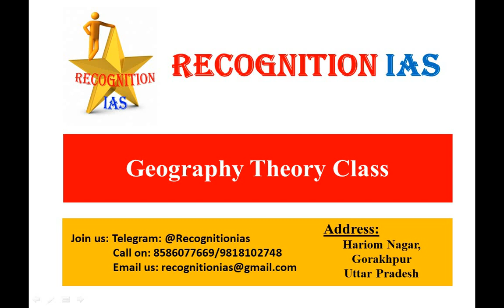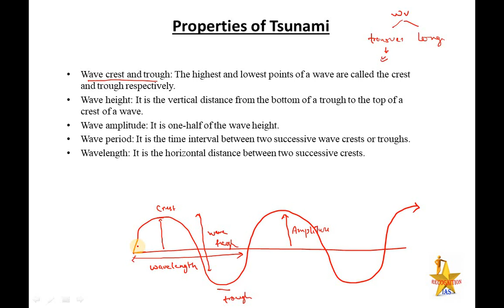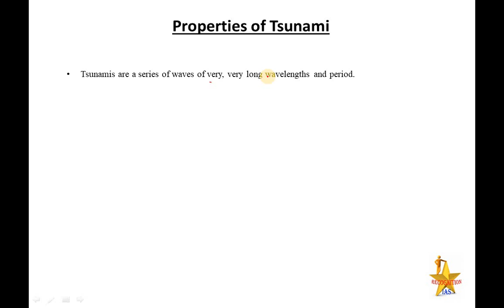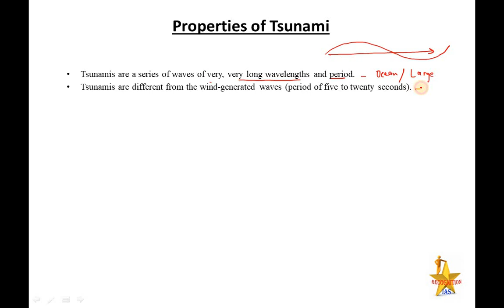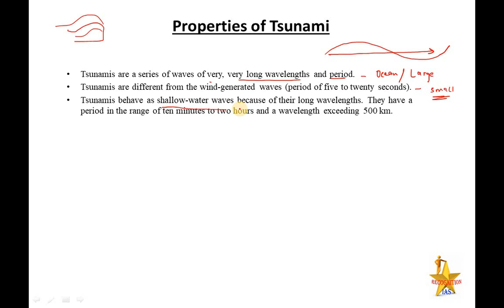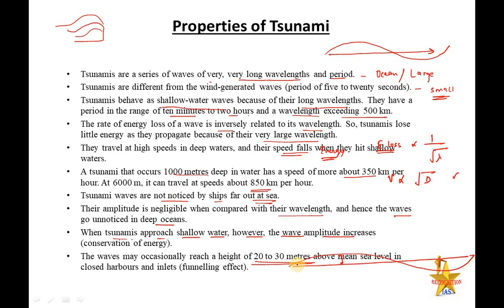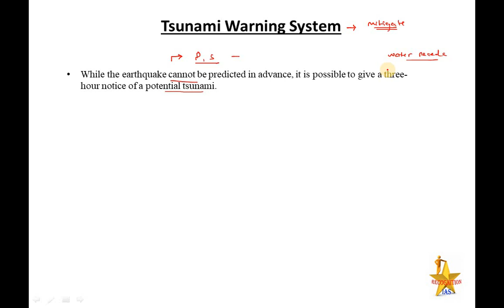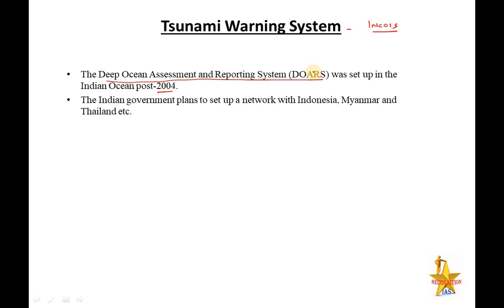PLS: Geography (L48): Tsunami, Origin, Propagation, Warning System, INCOIS System